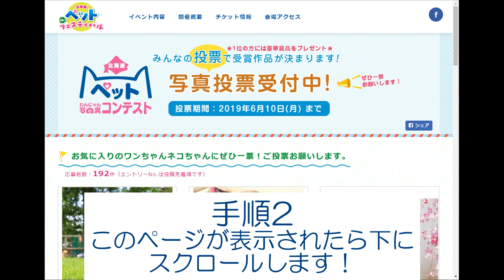清き一票を！フォトコンテストに応募したカメラ好きのポメラニアン犬≪#654≫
【第4回北海道ペットフェスティバル】

端末1台につき、1回限りの投票ですが、複数（上限未確認）投票出来ます！
是非No.135のはなに投票をよろしくお願いいたします(*- -)(*_ _)

My Friend R